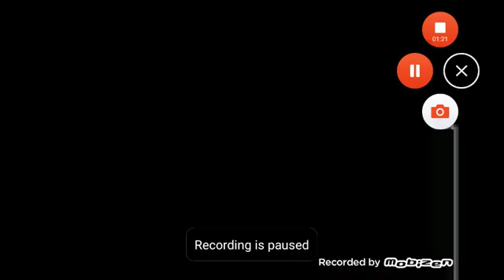Spider kid 2 Movie Last Part